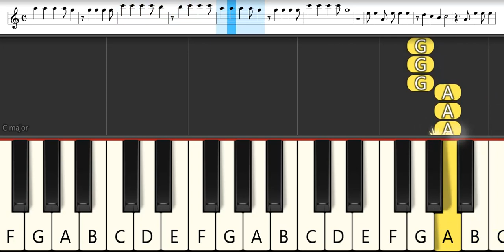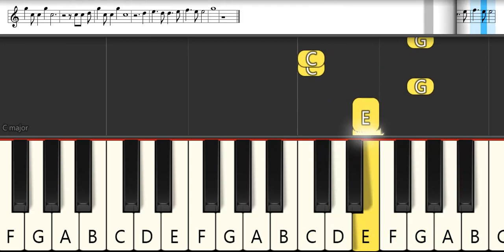Blood-C Opening 1 : DUSTZ - spiral | Melodica Pianika - Tutorial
List TAB -